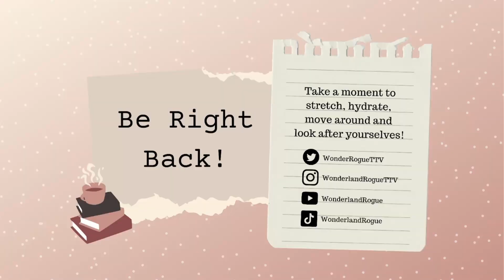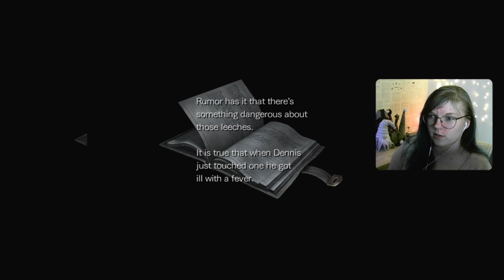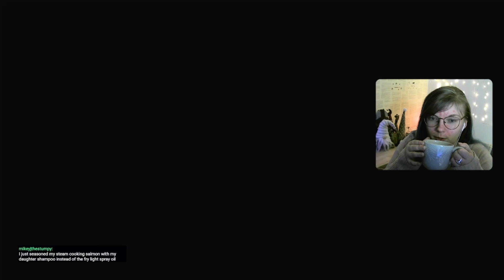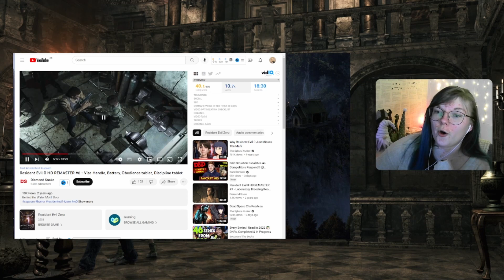Will We Catch Rebecca? | Resident Evil 0 Part 3 | WonderlandRogue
It's time to save Rebecca! We ended our last episode of Resident Evil 0 on a bit of a cliffhanger with Rebecca - literally, so it's time to get our hero-saving abilities on Billy! Let's see if we save her and solve the puzzles we're surely going to face!

Original Twitch Broadcast: 16th January 2023